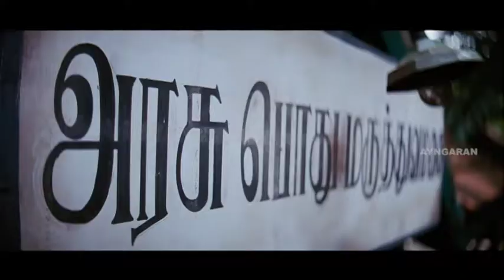Avan Ivan Tamil Movie Comedy Scenes | Yuvan Shankar Raja | Arya | Vishal Comedy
Avan Ivan full Tamil Comedy Movie Scenes - Avan Ivan is a Tamil comedy Movie written and directed by Bala. Avan Ivan Tamil Movie stars Vishal, Arya, Janani Iyer and Madhu Shalini in the lead roles. Avan Ivan Movie, produced by Kalpathi S. Agoram's AGS Entertainment, Avan Ivan Movie features music by Yuvan Shankar Raja, cinematography by Arthur A. Wilson and editing by Suresh Urs.  Avan Ivan Tamil Movie Set in the backdrops of Theni, Avan Ivan Movie is about the relationship between two playful brothers. , Avan Ivan was dubbed in Telugu as Vaadu Veedu.

Written by  S. Ramakrishnan (dialogue)

Screenplay by  Bala

Story by            Bala

Starring         Vishal,  Arya, G. M. Kumar, Janani Iyer,  Madhu Shalini

Production
company           AGS Entertainment

Distributed by      AGS Entertainment,  GK Media (United States),    FiveStar (Malaysia), Ayngaran International (worldwide)